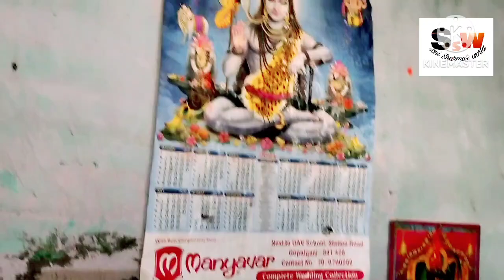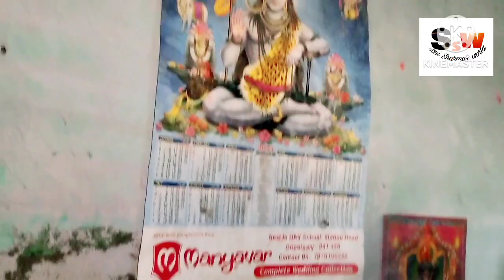Haritalika Teej puja 🙏🕉️ Meri Pahli Teej🥰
Meri Pahli Teej 🥰